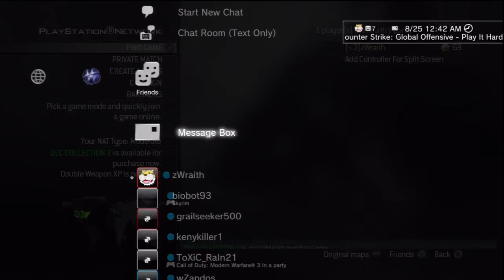GameBattles Match - GoD Players on Village and Carbon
i cant remember what the other team was called, but we won anyway =P going to start uploading more to this channel, so be ready for some content!